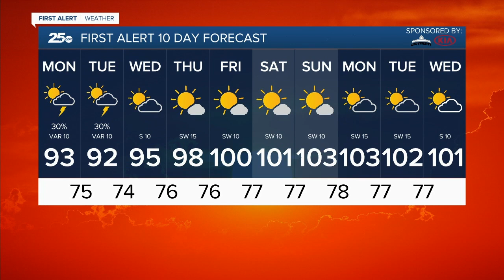Central Texas News Now Latest Headlines | July 5, 6pm